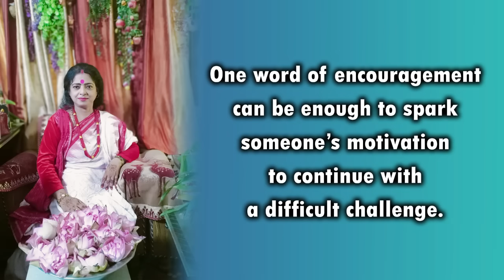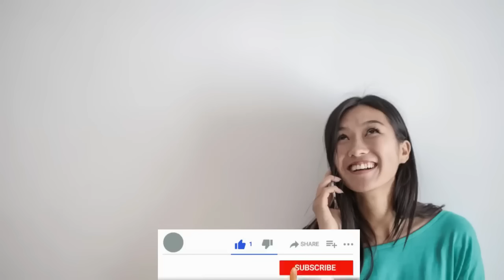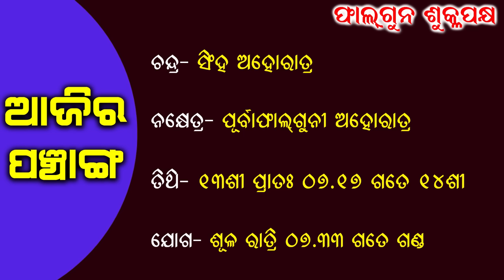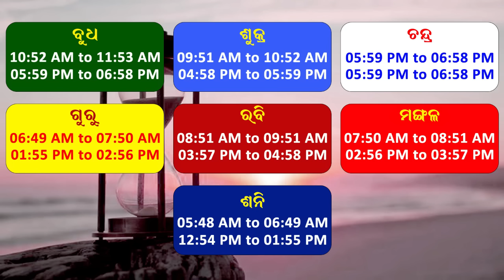Dr. Jayanti Mohapatra || Rashiphala || 23-Mar-2024 || Real Happiness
Dr. Jayanti Mohapatra (astrologer and tarot reader)
*Address: Plot No.: 458, Sector- 5, Lane 6, Niladri Vihar, Chandrasekharpur, Bhubaneswar, Odisha 751021*
*Call between 11.30 a.m. and 5.00 p.m. only.*

 Don't forget to leave your valuable comments on the "Comment Box."